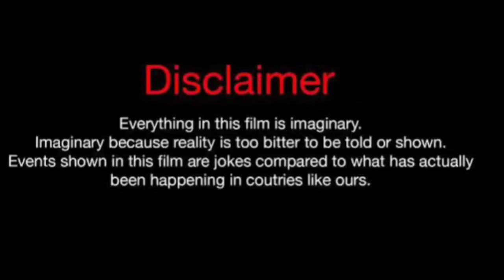Miya Nevaeh Vs Rafael Castillo (Kountry Wayne Member) Lifestyle Comparison 2024